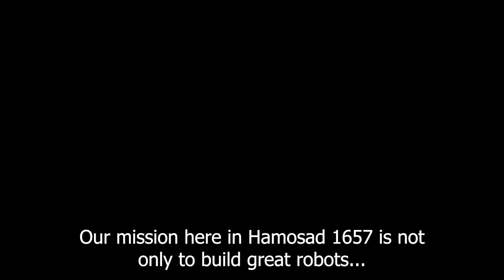Hamosad 1657 - 2022 Chairman's video